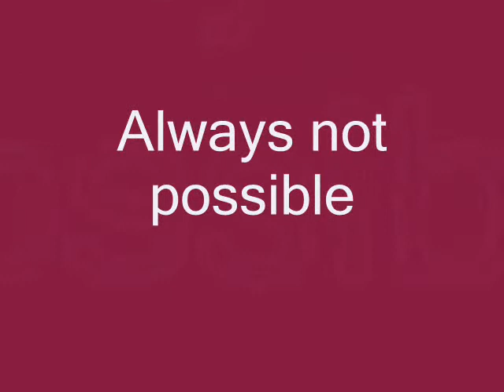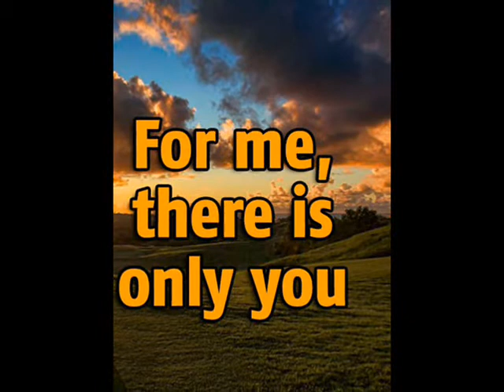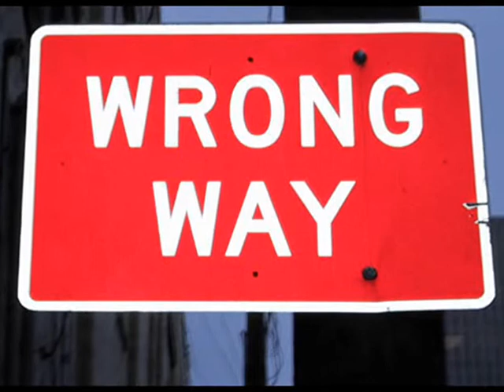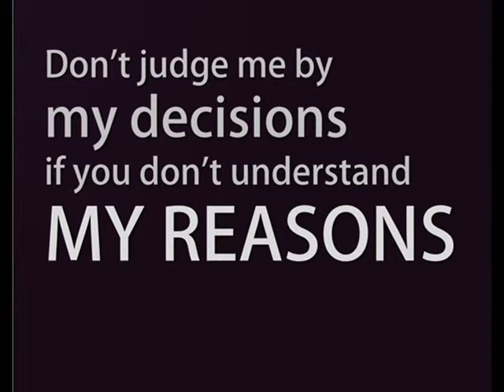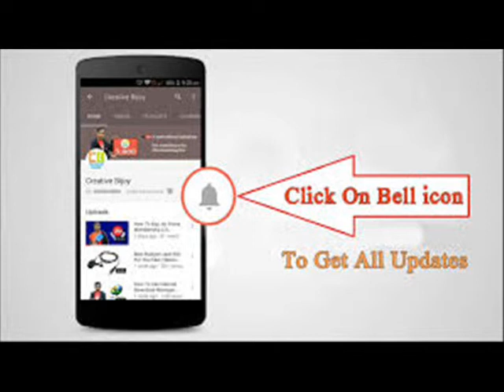Teenager बच्चो को कैसे हैंडल करे| Parenting tips for teenager| teenage bache ko kaise handle kare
teenager ko gussa bahut aata hai, wo har samay parents se arguments karte hai to iske liye konse parenting tips apna sakte h. unka padhai me kam  dosto aur social media me jyada man lagta hai or is time unme attraction bhi hota aise time me unse kaise deal kare. teenage me kisi se  crush hona normal baat hai aise me bache  ko kaise samjhae, kaise handle kare,iske baare me btaya hai.
parenting tips for teenagers.

 CLICK ON  ANY LINK AND GET DISCOUNT ON ANY PRODUCT
all in one maternity kit
maternity cloth
menstrual cup for comfortable periods
for dry skin

baby massage oil
baby safety walker

best mic for youtubers
best camera for shoot any video
Tripod for your Digital camera